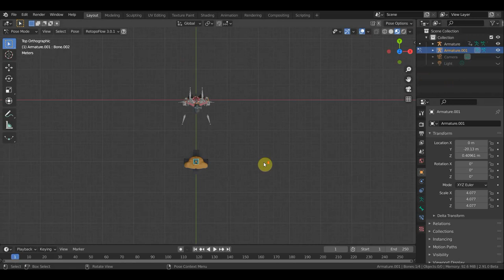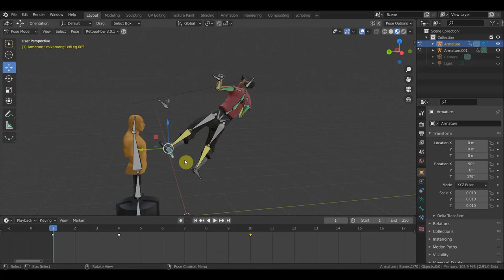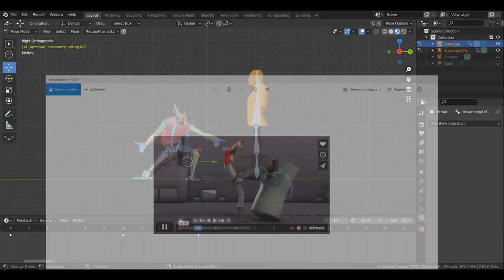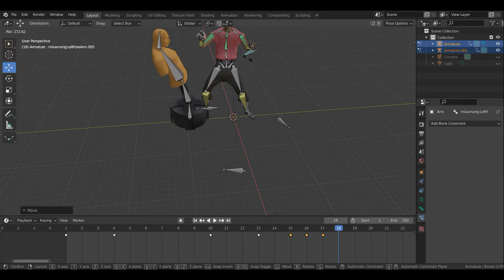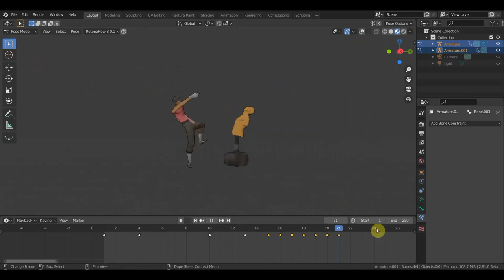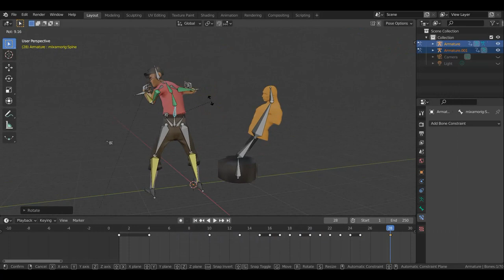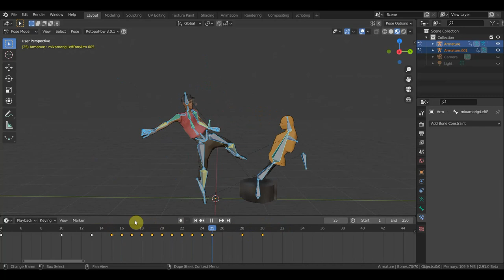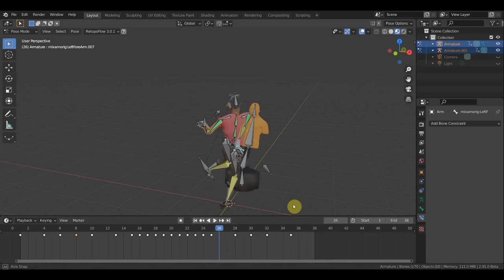BLENDER 2.91 Пробую анимацию